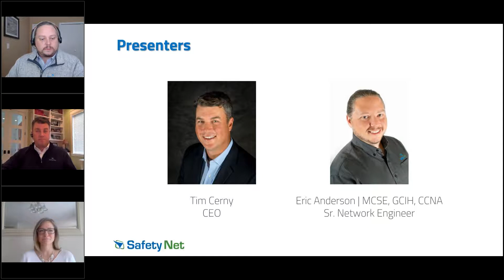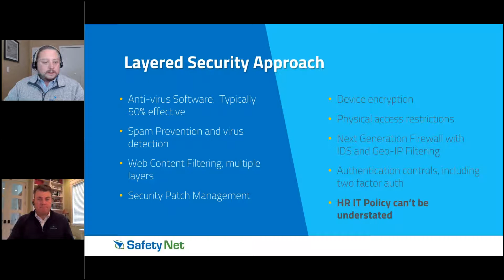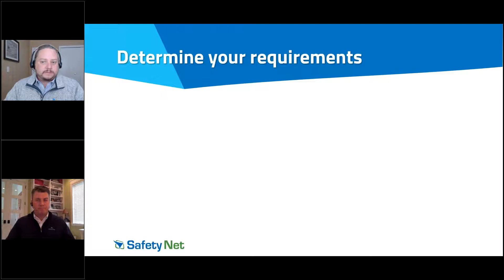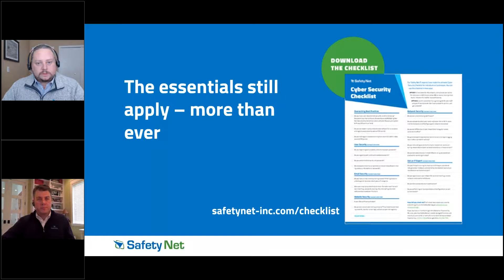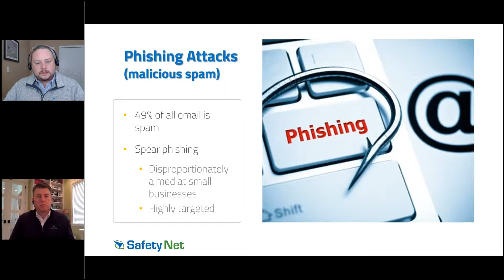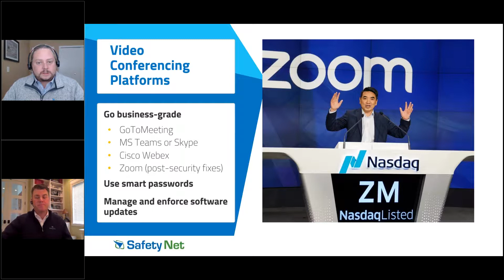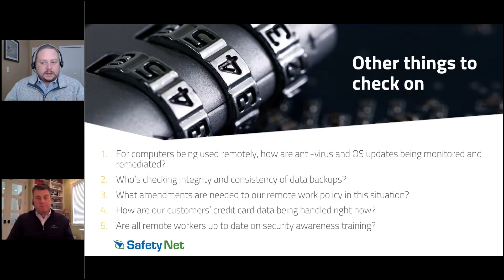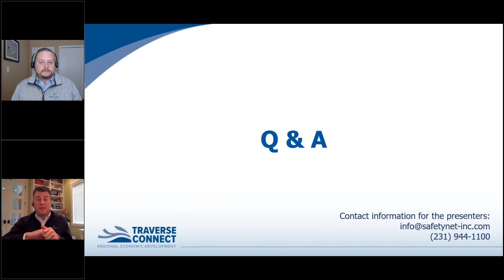Connecting the Dots: Cybersecurity in our New Virtual Reality from Safety Net